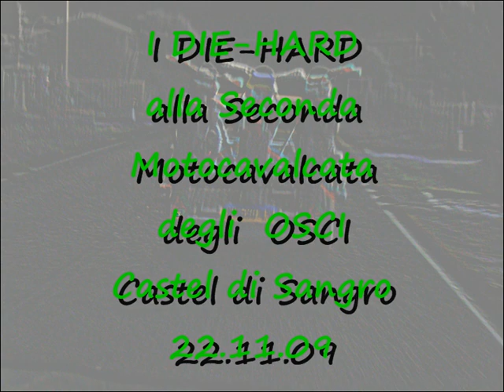2^ Motocavalcata degli OSCI a Castel di Sangro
motocavalcata a castel di sangro